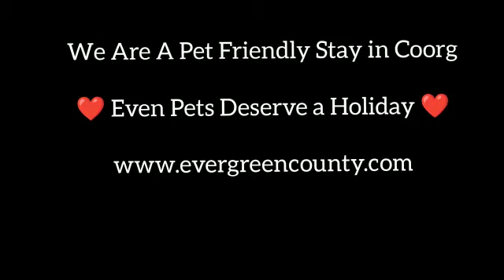We are a Pet Friendly Stay in Coorg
Address:
Bittangala,
Virajpet, Nangala,
Karnataka 571218
Packages:
𝗘𝘃𝗲𝗿𝗴𝗿𝗲𝗲𝗻 𝗖𝗼𝗼𝗿𝗴 𝗣𝗮𝗰𝗸𝗮𝗴𝗲:
Wooden Cottage Stay, 3 Meal Plan, Early Morning Coffee/Tea, Evening Coffee/Tea with Cookies, Indoor & Outdoor Games, Night Plantation Walk with Lanterns, Common Campfire.
𝗘𝘃𝗲𝗿𝗴𝗿𝗲𝗲𝗻 𝗔𝗱𝘃𝗲𝗻𝘁𝘂𝗿𝗲 𝗣𝗮𝗰𝗸𝗮𝗴𝗲:
Rope Activities (Zipline, Burma Bridge)
Water Activities (Coracle Ride, Lake Swimming)
Fun Activities (Gun Firing, Water Balloon, County Treasure)